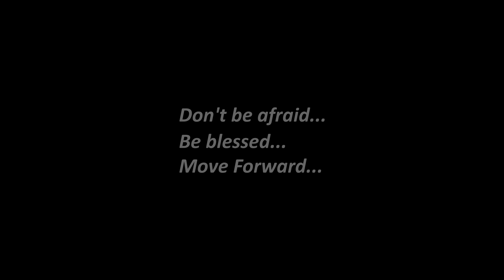AGNY | TEAM PROFI | MOVE FORWARD DANCE CONTEST 2018 [OFFICIAL 4K]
24-25 МАРТА 2018
- МОСКВА-